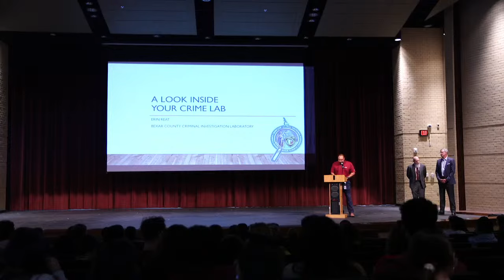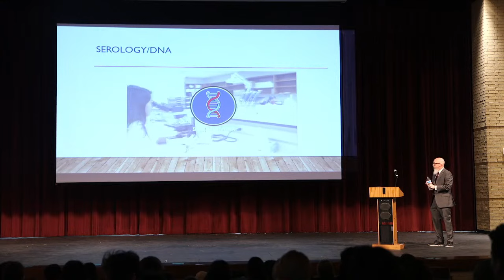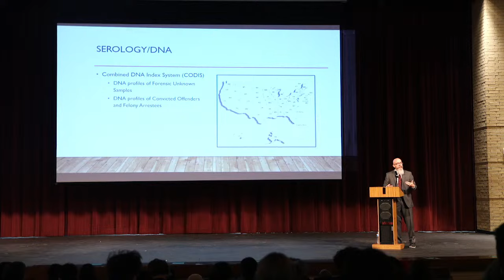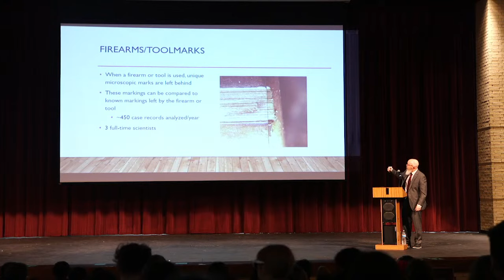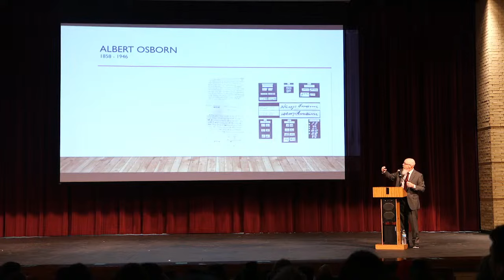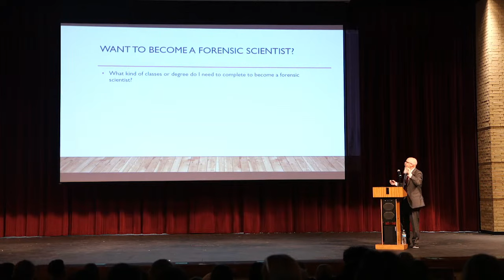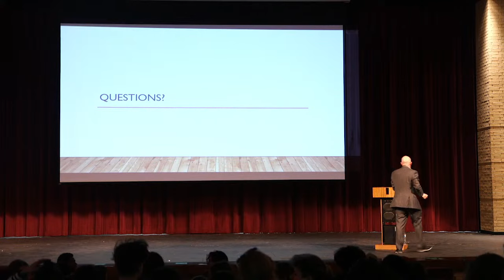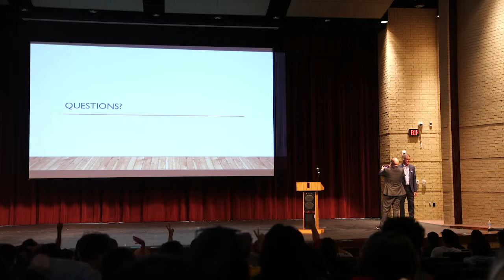National Forensic Science Week - Presentation